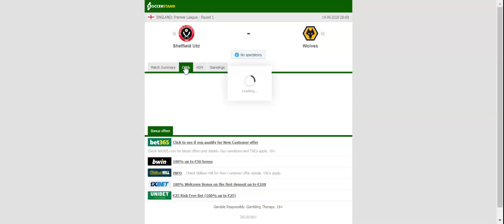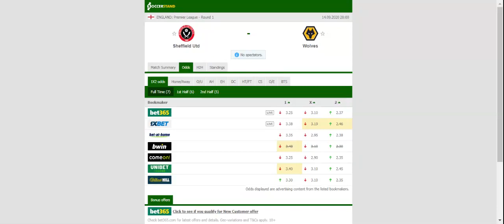SHEFFIELD UNITED VS WOLVES PREDICTION & BETTING TIPS - 13/09/2020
2021 college football predictions,
2019 college football predictions,
2020 ncaa football predictions,
nc state football predictions 2020,
2020 nebraska football predictions,
2020 uga football predictions,
10 football predictions 2020,
football songs,
football vines,
football skills,
football daily,
football games,
football khela,
football live,
football pump up,
football anime,
football analysis,
football asmr,
football agility drills,
football american,
football academy,
football anthem,
football boots,
football big hits,
football bloopers,
r/b football,
f c b football,
mattyb football,
s.a.b football,
football chants,